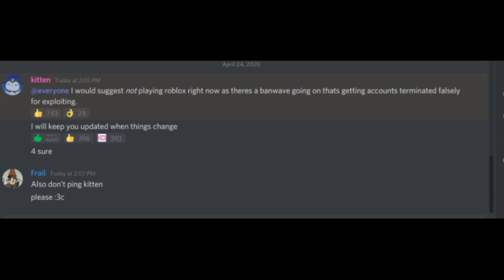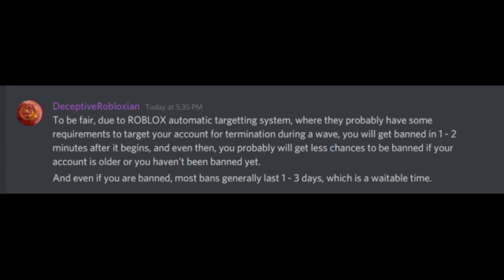ROBLOX BAN WAVE IS BANNING ACCOUNTS FOR NO REASON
Early ago Roblox was banning exploiting/random people today and we gonna take a look back what happen during the ban wave for the people using synapse x to exploit well rip you!
banwave got reverted, you got unbanned lul GG ROBLOX
LUCKLY I GOT UNBANNED!